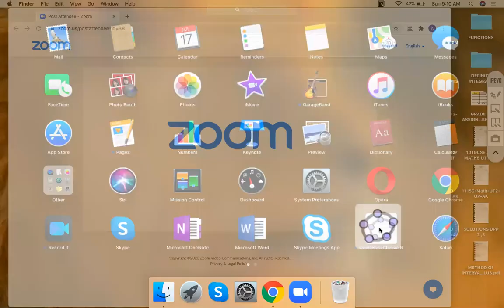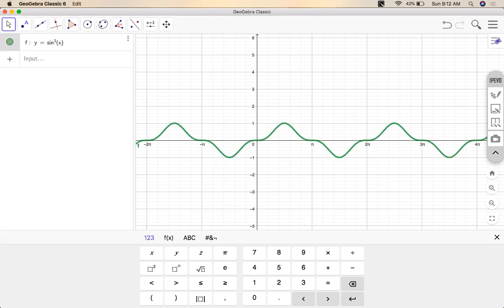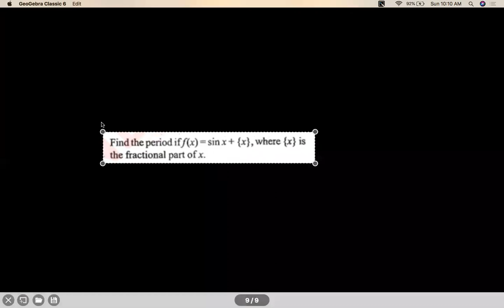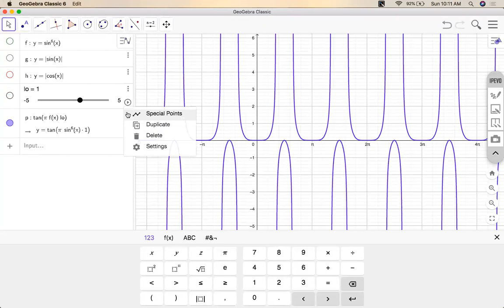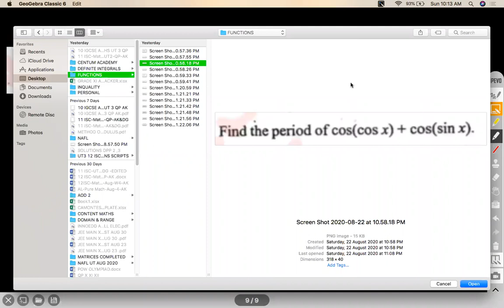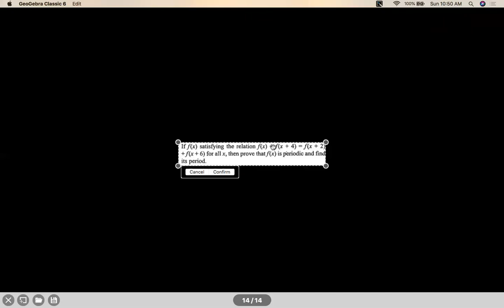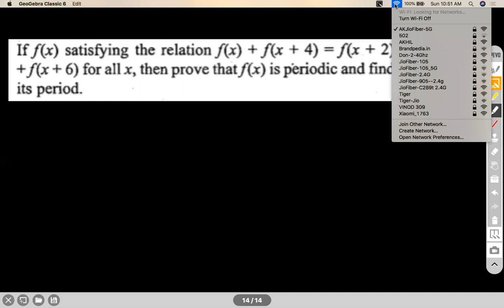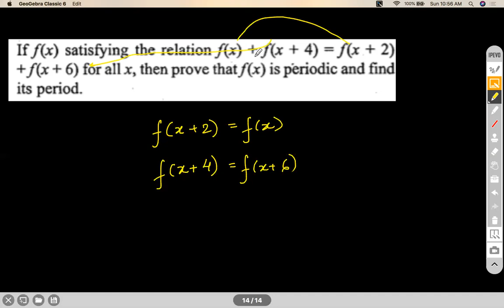FUNCTIONS- PERIODIC FUNCTIONS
Chapter : FUNCTIONS
Grade: XII
Author: AKHIL KUMAR